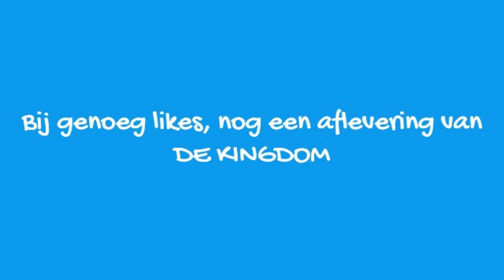De Kingdom Part 1